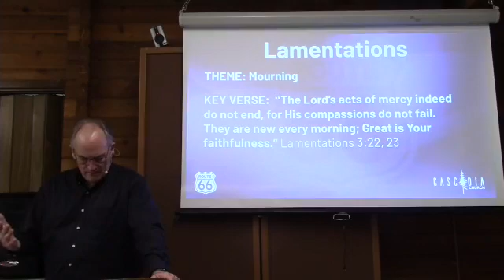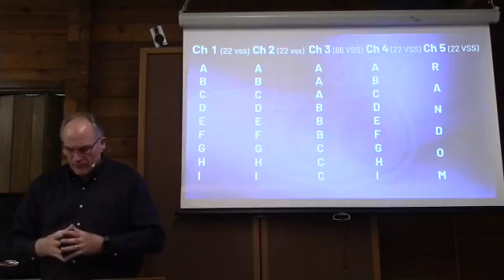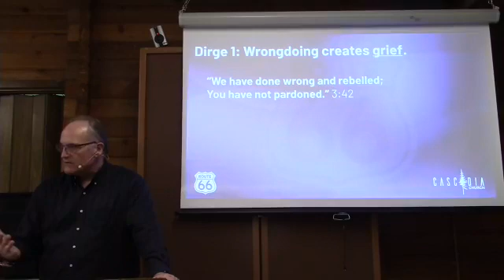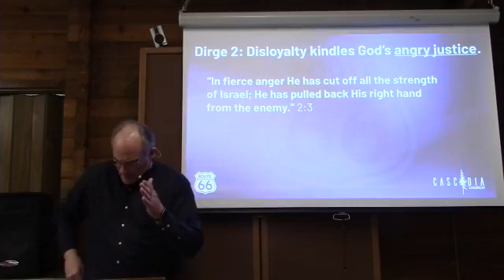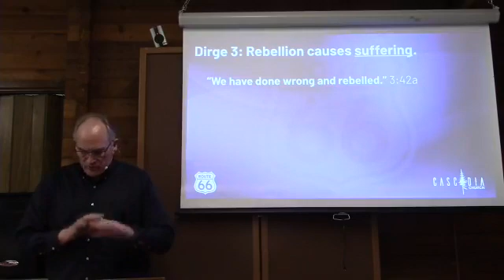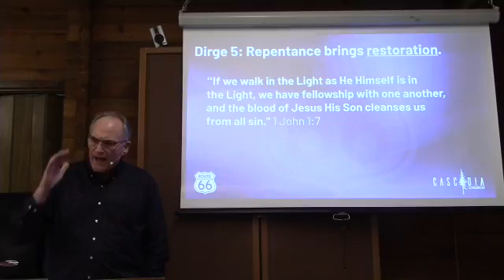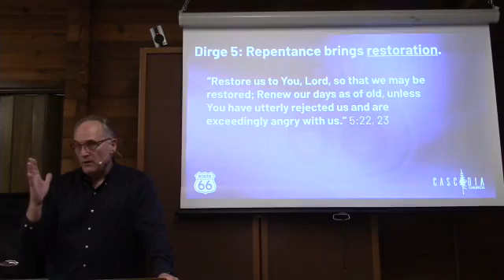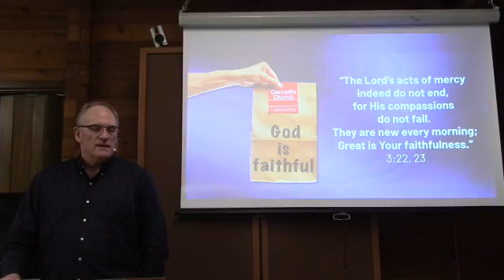25. Lamentations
A despairing poem about about the destruction of Jerusalem.